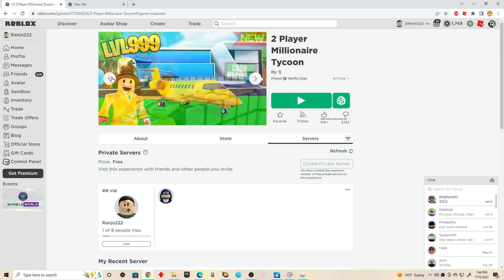Me and Ray playing 2 Player Millionaire Tycoon (Part 3) Paying a lot on expensive things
Yeah expensive.